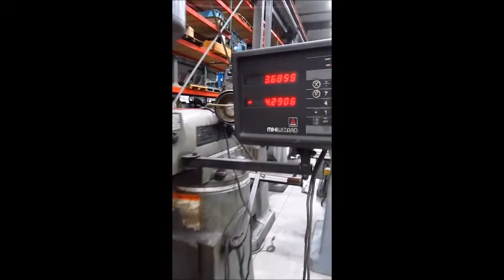12483 Bridgeport Series I Vertical Mill, 9″ x 42″ Table